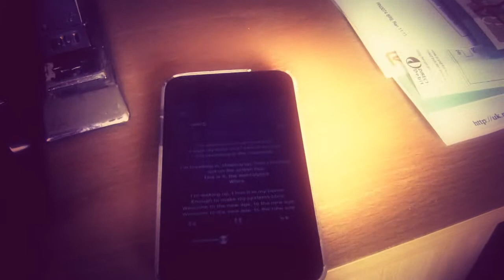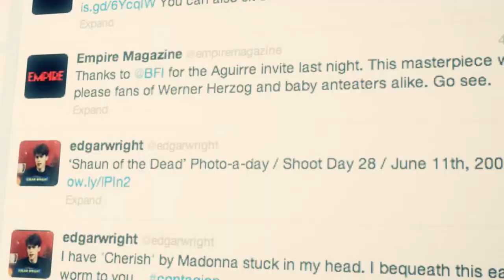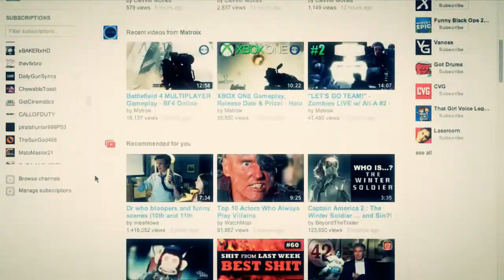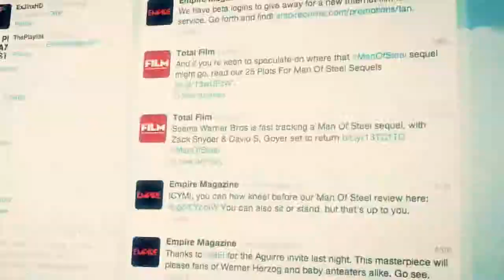Imagine Dragons - Radioactive (Student Made Music Video)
For one of my college projects I was asked to create a music video and this is what I came up with. I initial ideas behind it is that we are becoming too reliant on technology, and that our reliance on it could end up being our downfall. I also added a few futuristic effects towards the end to help brighten the theme a bit and because that I wanted to try them out. They didn't come out quite as well as I'd hoped, but I hope you'll enjoy them.

Please tell me what you think guys as your feedback would be much appreciated. :)